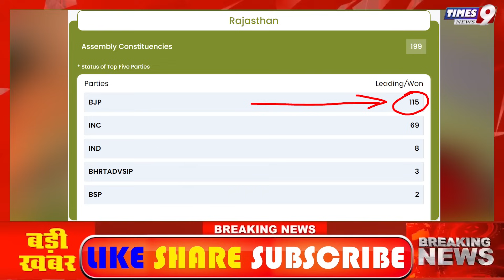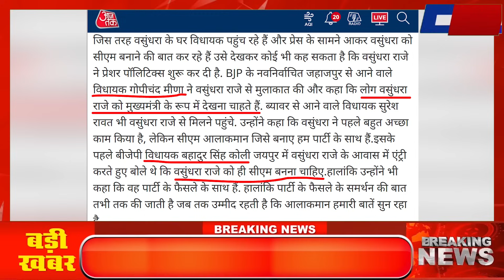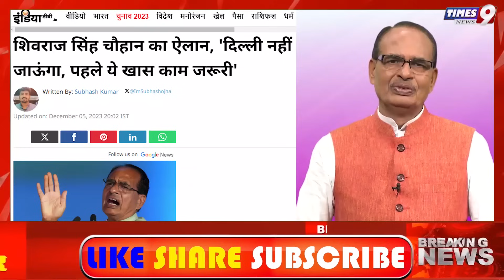शिवराज सिंह का बड़ा ऐलान BJP में मचा हड़कंप, वसुंधरा ने इकट्ठा किए 70 विधायक ? MP Rajasthan CM